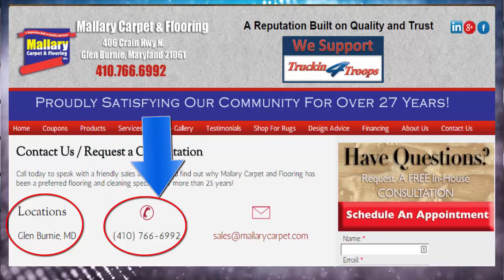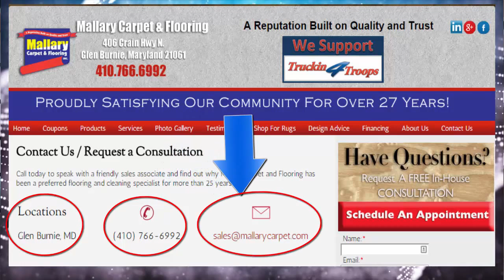Carpet Cleaning Commercial for YouTube Video Ads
Need Carpet cleaning or upholstery done ?

Our range of professional cleaners have been chosen with you in mind.

Our team of fully qualified professionals have years of experience and are waiting to meet your needs
efficiently and quickly and with the highest level of dedication. Whatever your requirements
we can get it done quickly and with minimum fuss or inconvenience .

Our friendly team is waiting to hear from you and to answer any specific questions you may have about our company or our fast response services.

Meetings your carpet cleaning and upholstery needs is our prime concern  so don’t hesitate to get in contact with us.